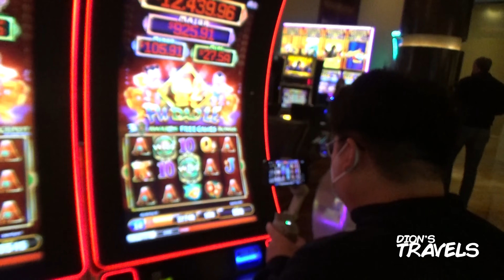Why I Left Vietnam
because every little bit helps me to continue to improve my videos for you.

In this video I talk about the reasons that ultimately lead to my decision for leaving Vietnam and what it ultimately means for the future.